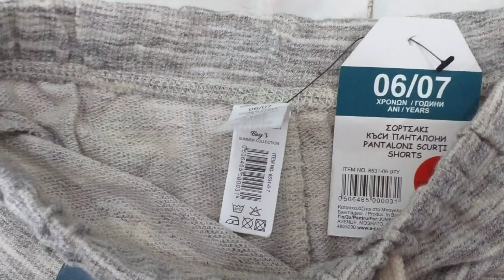Boy's Printed Pant ❤️ Made in Bangladesh 🇧🇩 only for Export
What's up